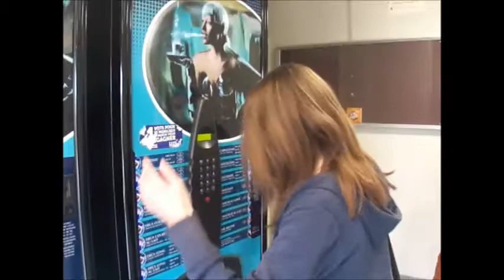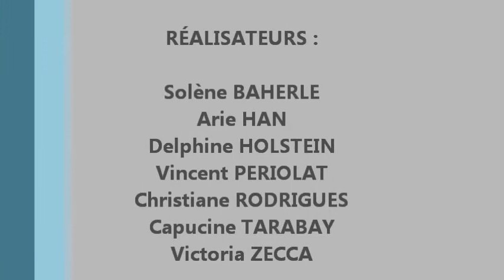IUT Rambouillet - Bétisier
Bétisier